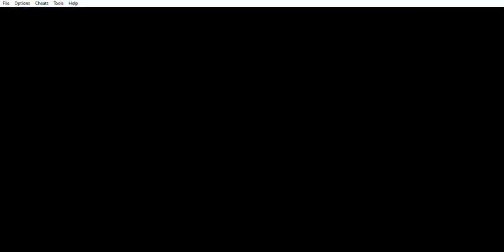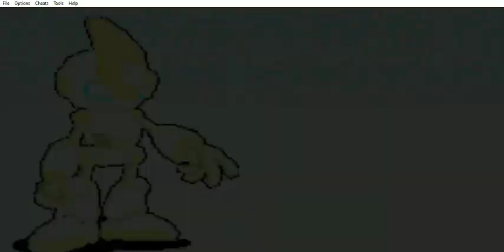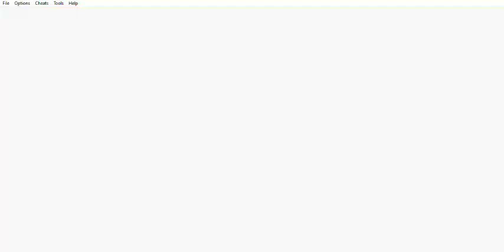Sonic Battle - Story Mode - Capítulo 4 Knuckles - Parte 6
Sonic Battle (GBA) - Story Mode - Capítulo 4 Knuckles - Parte 6
Este capítulo abarca a la sexta parte del Story Mode - Capítulo 4 Knuckles